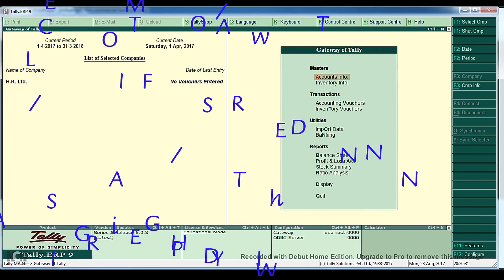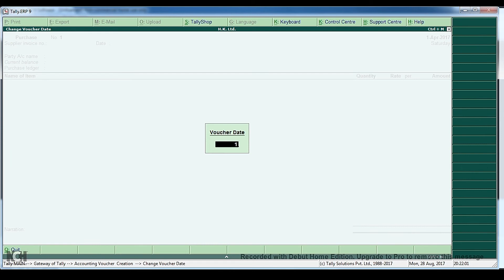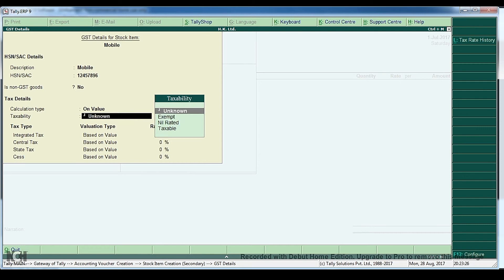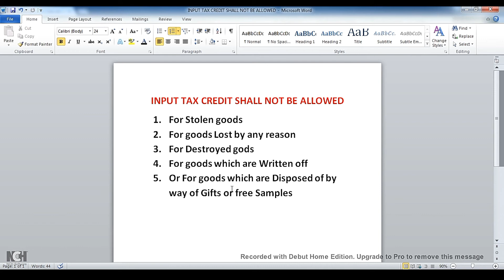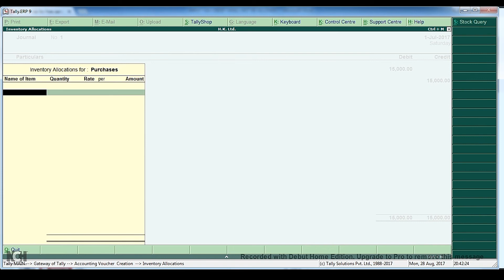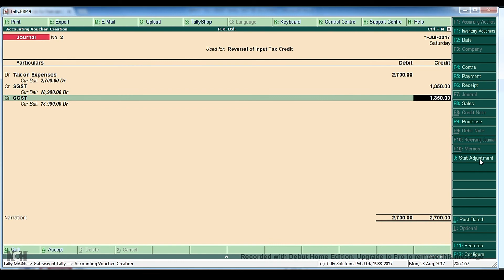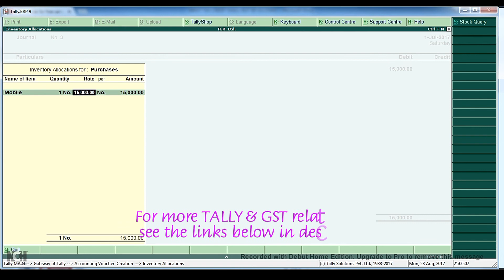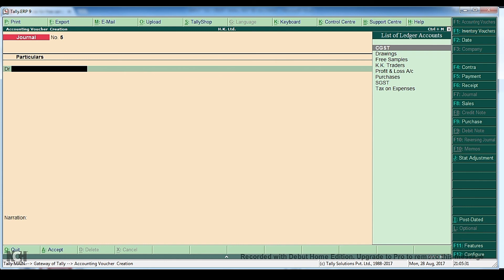GST ENTRY with FREE SAMPLES/CHARITY/DONATION/DRAWINGS in TALLY.ERP9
Here you will learn how to make GST entry for free sample goods,donation goods,charity goods,drawing goods in tally, GST Entries for free sample ,Donation, Goods withdraw for personal use Drawing, Loss by fire, goods distribute as free sample, goods lost, goods stolen, goods destroyed, goods written off entries with gst in tally erp 9. According to credit provisions in the GST Act, input tax credit shall not be allowed for goods lost, stolen, destroyed, written off or disposed of by way of gift or free samples, so how we reverse our input tax credit (ITC) in above expenses with gst in tally. GST: Record of lost or stolen goods, free samples and gifts to be maintained. It is Full Step by Step Tally GST Tutorial in Hindi